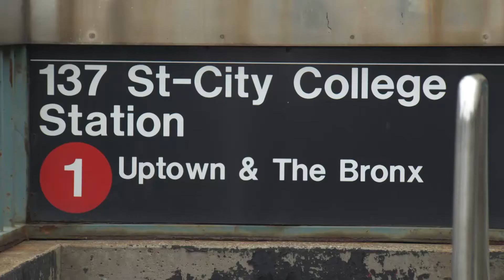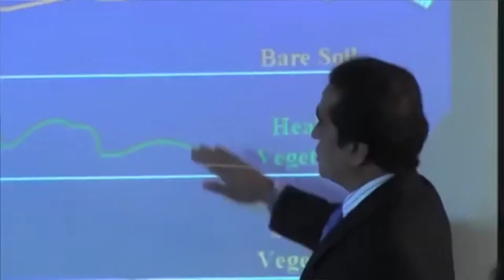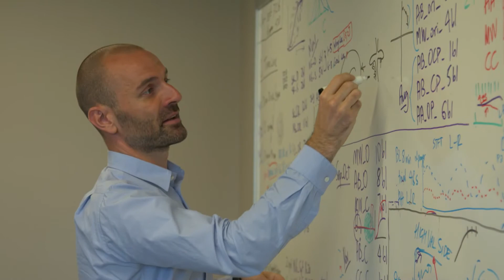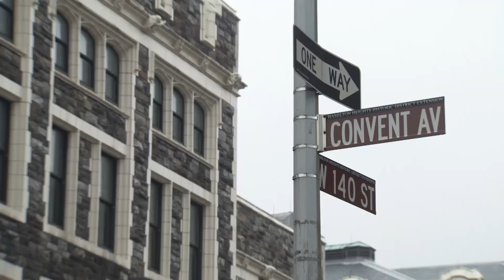Grove School of Engineering, City College of New York - Access to Excellence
The Grove School of Engineering is a vibrant, historic, and diverse urban institution that fully embodies the mission of access to excellence and deeply values its connection to the surrounding community. Both students and faculty are committed to making societal impacts in the fields of health, energy and the environment and ASEE TV helps to bring GSOE's story to life.